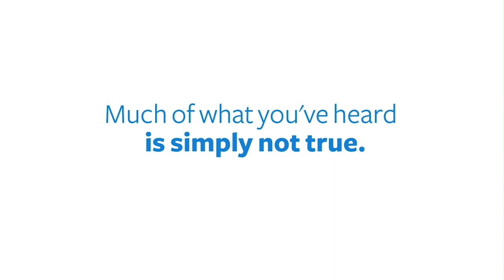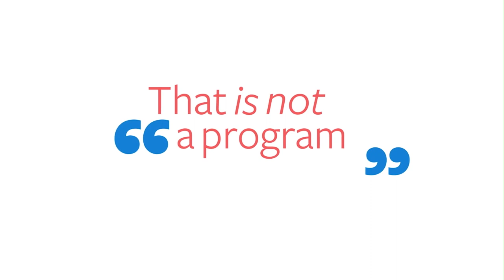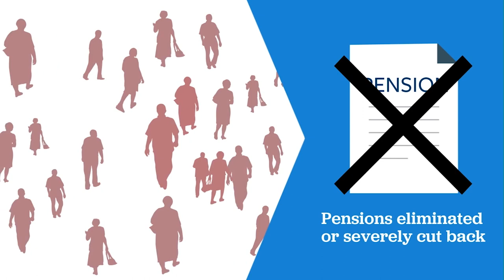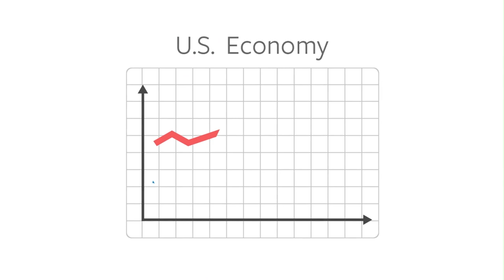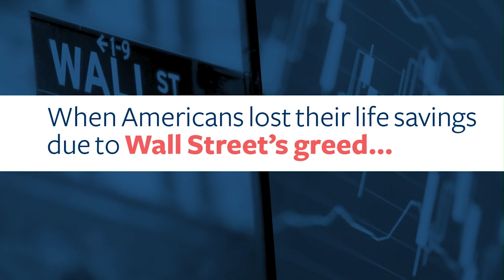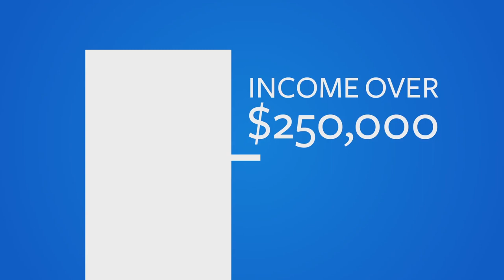Bernie Brief: Social Security | Ep. 2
Bernie Sanders lays out the truth about Social Security: it's in a surplus, independently funded, and costs a fraction of the cost of war.